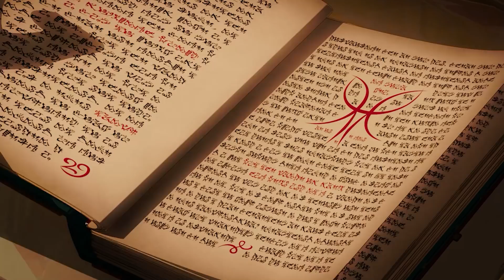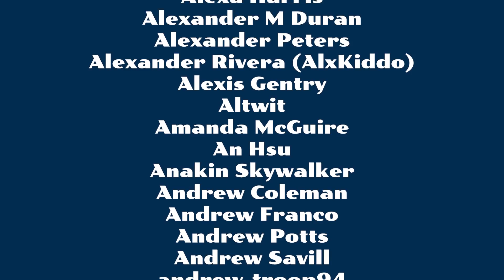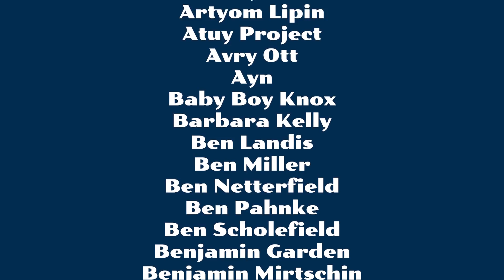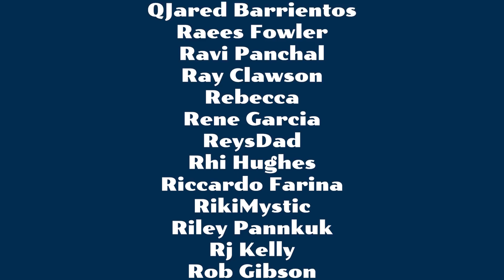My Problem with What If...?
Marvel's What If is a tricky thing. It is doing a lot of things right but at the same time, I'm not quite on board. Here's why.